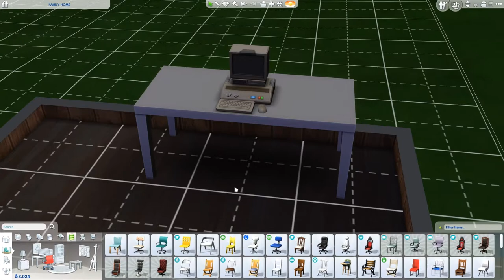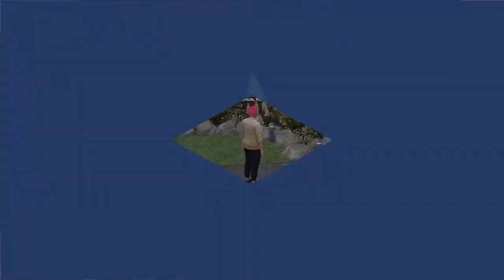The One With Toddlers - NOT SO BERRY S7E31 - THE SIMS 4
Am I only one who struggles with toddlers?
Such a ache!

[EA ID] Ashunerax
[Music] A Himitsu Feat. Nori - In Love